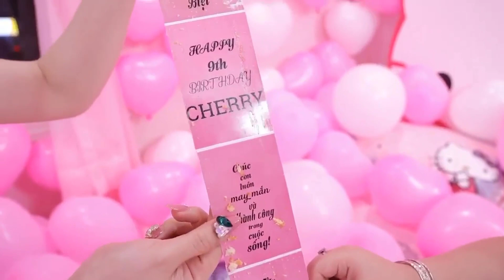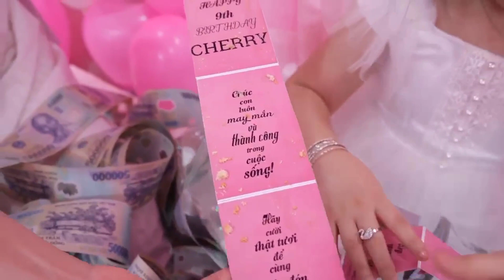Sinh nhật Con Gái bà chị quốc dân tặng em 49 cây vàng Rút tiền bánh kem mõi tay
Thanks .
chị trao quà cưới 'siêu khủng' gồm: 49 cây vàng, 2,5 tỉ tiền mặt và 5.000 USD cho em gái để 'làm vốn'. Dân mạng không khỏi trầm trồ về 'chị gái nhà người ta'
món quà cưới "siêu khủng" ở trên là Nguyễn Thị Ánh Ngọc (32 tuổi, ngụ Q.Bình Thạnh, TP.HCM). Chị Ngọc là hoa hậu của cuộc thi Hoa hậu công sở tổ chức tại Thái Lan vào năm 2016.
Trao đổi với phóng viên, chị Ánh Ngọc cho biết, để tạo bất ngờ cho em gái là Ngọc Ánh trong ngày cưới, chị cùng chồng đã bí mật chuẩn bị món quà này.
Nhà tôi có 4 chị em, Ngọc Ánh là thứ ba, tôi thứ hai. Hai chị em đang ở cùng với nhau tại một căn hộ ở Sài Gòn. Ban đầu tôi định mua nhẫn kim cương 5 tỉ hơn tặng em nhưng chồng tôi nói đám cưới người ta thường tặng vàng mới may mắn, vậy là hai vợ chồng bàn nhau mua vàng để tặng em gái. Vàng cũng có lợi là bán không lỗ như kim cương và có thể xé nhỏ ra để tiện việc đầu tư của em", chị Ngọc kể.
Theo lời chị Ngọc, chị cũng không nhớ tổng cộng chị đã mua bao nhiêu chiếc nhẫn và lắc để trao cho em gái nhưng biết tổng cộng là 49 cây vàng. Thời gian chị đeo vàng cho em gái làm quà cưới xong là hết khoảng 40 phút trong ngày 15.2 và ai nấy đều toát mồ hôi nhưng rất bất ngờ và hạnh phúc.

Ngoài ra, ngày 16.2, trước khi đưa dâu về nhà trai, chị lại tiếp tục tặng em gái thêm 5.000USD. Được biết, đám cưới diễn ra ở Bàu Cá, H.Trảng Bom, Đồng Nai. Số tiền và vàng trên được chị Ngọc trích từ số tiền dư dả làm ăn trong mảng tài chính của hai vợ chồng.
Chị tâm sự: "Chị em tôi rất thương yêu nhau, chồng tôi cũng là người có điều kiện nên anh rất hiểu và thương gia đình tôi. Nhà tôi cũng có nhiều đất nhưng ba mẹ sống giản dị, không phô trương. Việc tôi tặng nhiều tiền và vàng cho em gái làm quà cưới được chồng ủng hộ hai tay vì theo quan niệm ở quê, ngày cưới nhận được nhiều vàng thì cô dâu chú rể sẽ được nhiều may mắn, hạnh phúc".